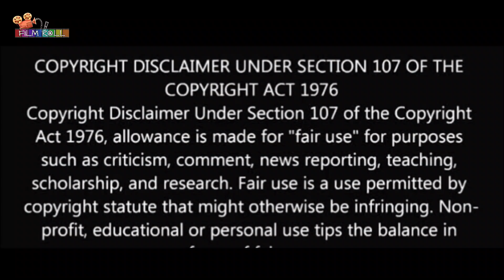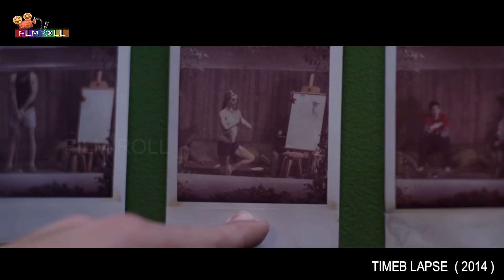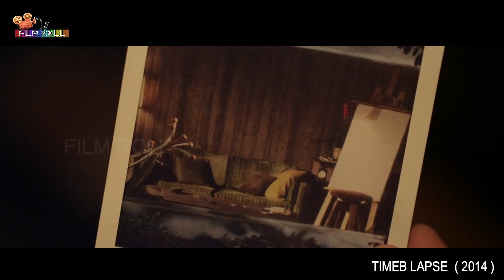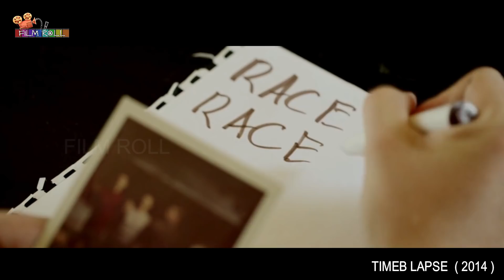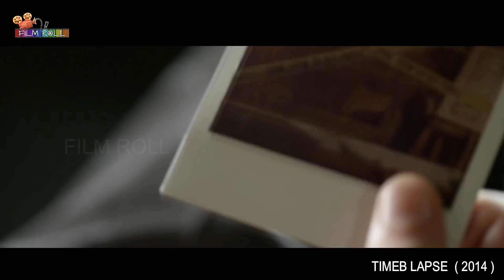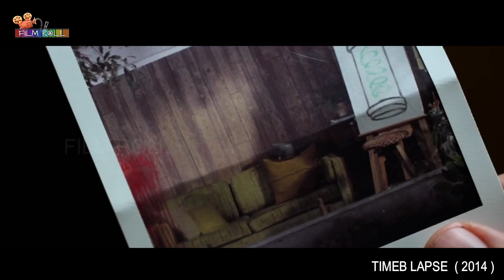டைம் டிராவல் கேமரா | டைம் லேப்ஸ் | தமிழ் விளக்கம் | Film Roll | Mind-blowing movie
"" டைம் லேப்ஸ் ""